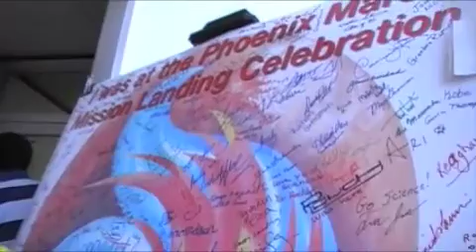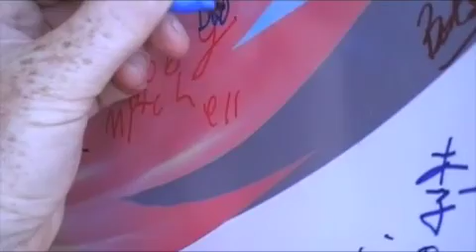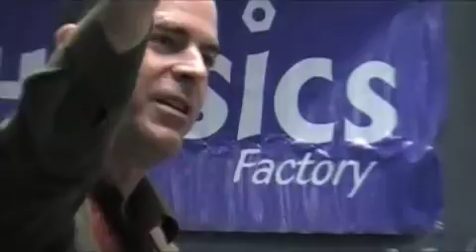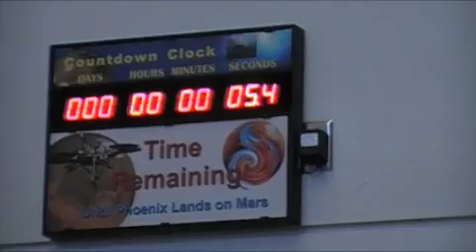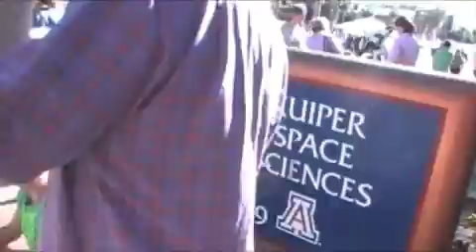Phoenix Mars Lander